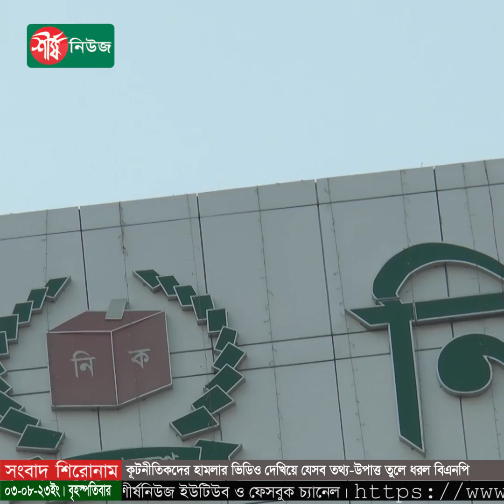কূটনীতিকদের হা*ম*লার ভিডিও দেখিয়ে যেসব তথ্য-উপাত্ত তুলে ধরল বিএনপি | BNP | Politics | Sheersha News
ধন্যবাদ..